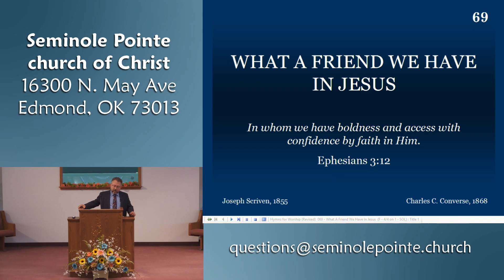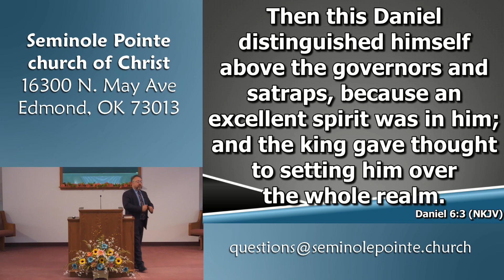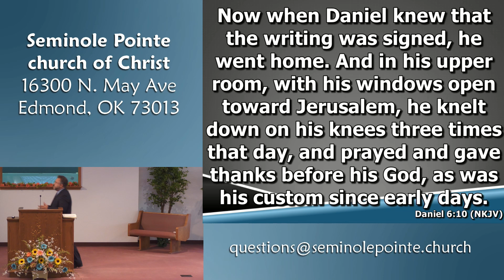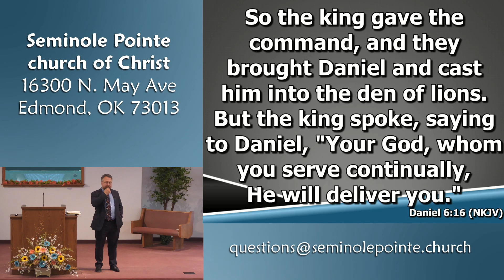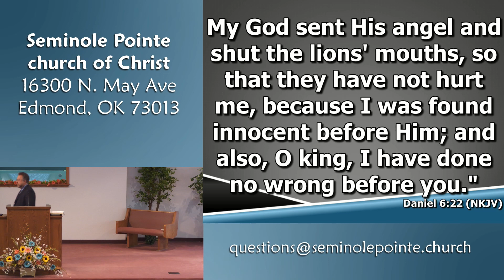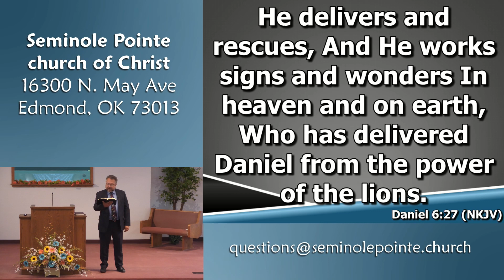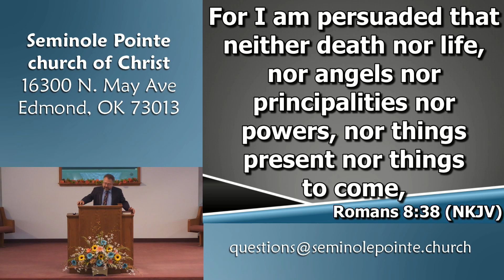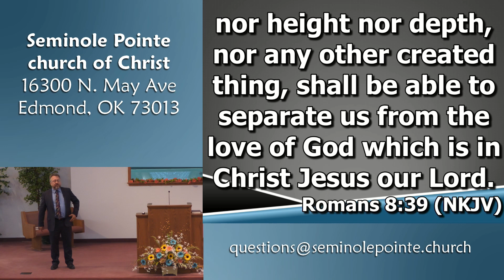072918 - PM - Daniel and the Lions Den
In this lesson, we considered the story of Daniel and the Lions' Den.